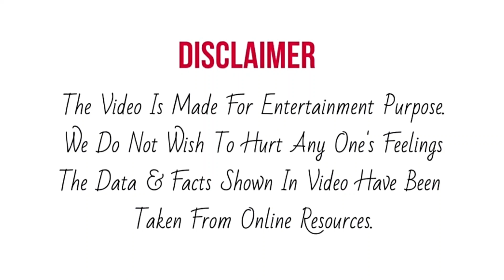Soyab Ali की जुझारू Performance से Impress हुए Javed Ali और बोल दी इतनी बड़ी बात | Superstar Singer